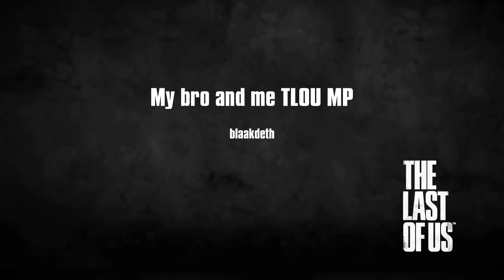Blaakdeth and Clvoherb TLOU MP !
My kill followed by Clvoherbs kill !